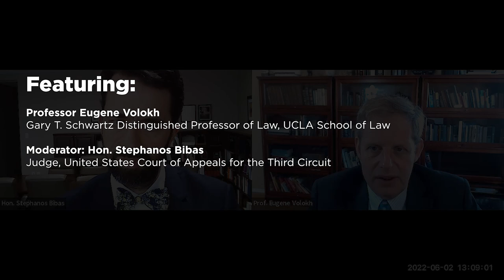Fireside Chat: Aleksandr Solzhenitsyn and Live Not By Lies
Nearly fifty years ago, Alexander Solzhenitsyn released the text of a four-page essay titled Live Not By Lies.  The account of his eight-year imprisonment as a political dissident in a Russian gulag had just been published in the West.  In retaliation, the Russian government exiled Solzhenitsyn to Zurich.  The day before his expulsion from Russia, Solzhenitsyn released the text and eventually made his way to America.

In his essay, Solzhenitsyn argued that the totalitarian regime which had silenced a generation of his fellow Russians existed only because lies were allowed a foothold.  Out of an understandable desire to conform—“not to stray from the herd, not to set out on our own, and risk suddenly having to make do without the white bread, the hot water heater, a Moscow residency permit”—individuals had allowed crushing authoritarian violence to take over little by little.

Liberation was still possible, but it had to begin with the individual and a “personal non participation in lies.”  In the essay, Solzhenitsyn calls on his fellow Russians to “stand straight as . . .  honest m[e]n” so that the "rule [of the lies] hold not through [us].”

Solzhenitsyn’s insight into psychology and human society is evergreen—and well worth revisiting today.

Featuring:

Prof. Eugene Volokh, UCLA School of Law

Moderator: Judge Stephanos Bibas,  United States Court of Appeals, Third Circuit